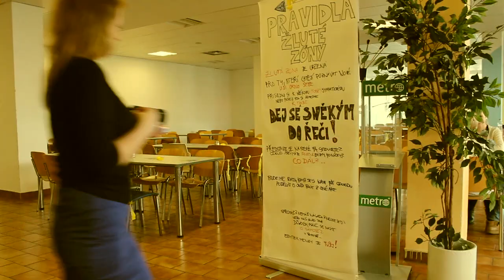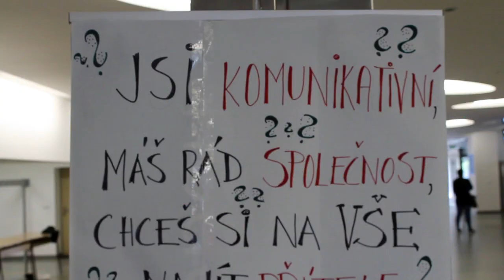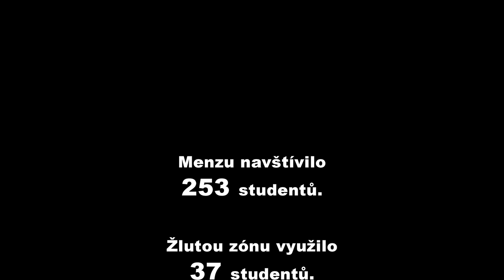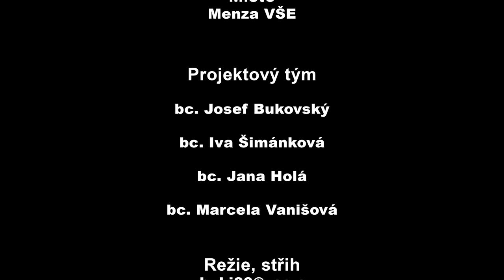Žlutá zóna - 3PS422 - SOMADO 2014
3PS422 Trénink sociálních a manažerských dovedností

Josef Bukovský
Jana Holá
Iva Šimánková
Marcela Vanišová